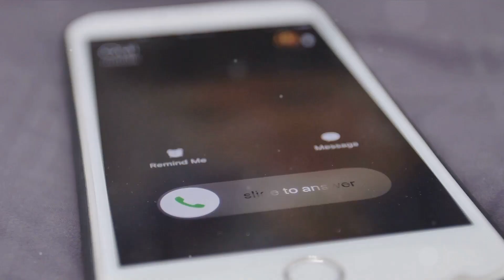Streamlining Insurance: A Quick Guide to AI Receptionist Setup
Unlock the potential of AI receptionists for your insurance agency with this quick setup guide. From initial configuration to seamless integration, this comprehensive guide walks you through each step effortlessly. Empower your agency with AI technology, streamline client interactions, and enhance operational efficiency with ease. Embrace the future of insurance services and maximize your agency's potential with AI receptionists from My AI Front Desk.